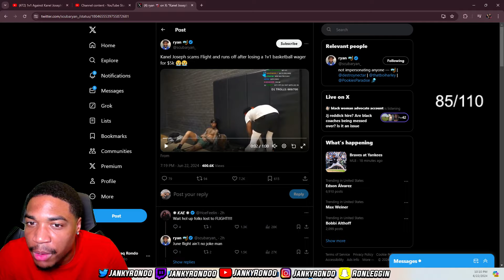KANEL JOSEPH SCAMMED FLIGHT $10K | Reacting To FlightReacts 1v1 Against Kanel Joseph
TwitchLiveStreaming - Twitch.com/jankyrondo

PSN - Jankyrondo

Xbox - JankyRondo